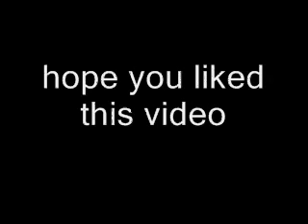resident evil mod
this is the link to the work in progress